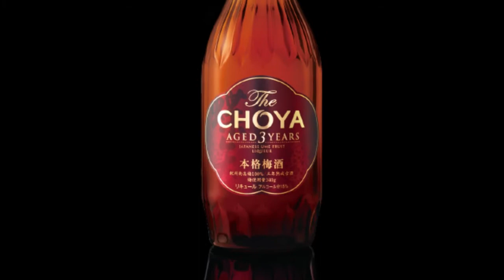The CHOYA Aged 3 Years - Gold Award news